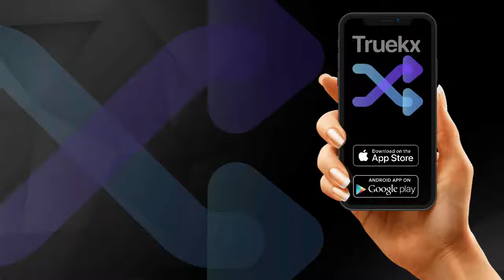"TRUEKX" VENDE-COMPRA-GANA ¿QUE ES? Y COMO FUNCIONA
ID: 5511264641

*PASO 3 : RECIBE 2000 MONEDAS GRATIS!!